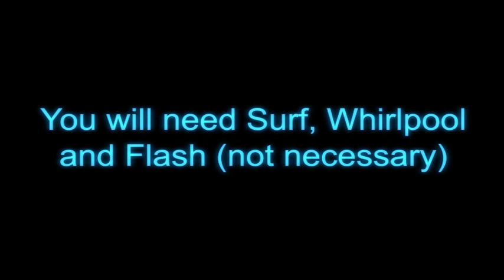Hidden Rare Candy on Whirl Islands - Pokemon Soul Silver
Hidden Rare Candy on Whirl Islands in Pokemon Soul Silver and Heart Gold.